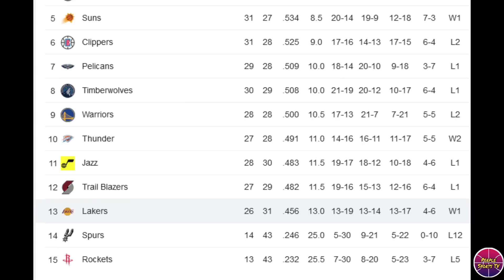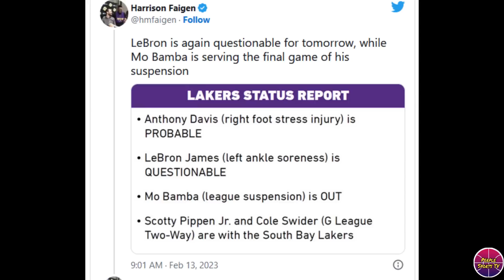NAGKATOTOO na ang PANGARAP ni DLo na maging kakampi sina LeBron at Davis! Lakers vs Portland preview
LAKERS UPDATE

Related Channel:
Kwentong Atleta
theFastbreak ph
3B Hoops
Hoop News
Basketball update
BASKTBALL TALK
Isportzone